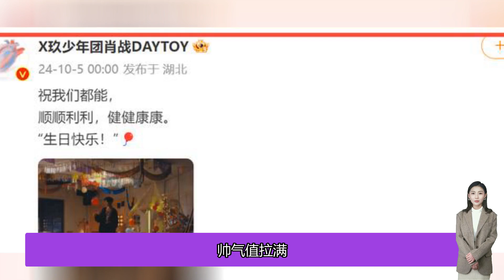肖战曬33歲生日照熱度爆表！腹肌若隱若現，一個小錯位引爆笑